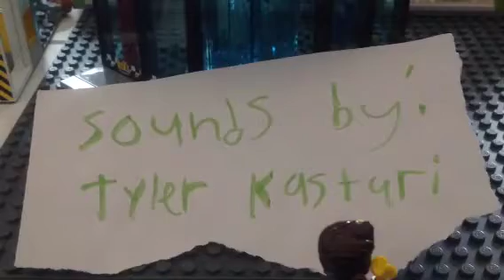The Ninjago Movie Part 1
Hey guys! I'm having some trouble with filming, so that's why this ends so weirdly. So, bye!